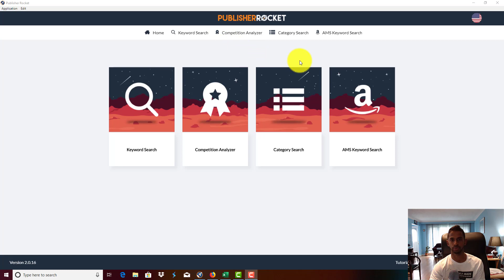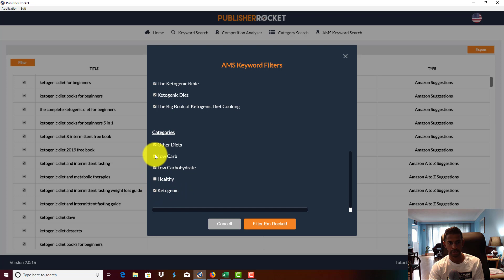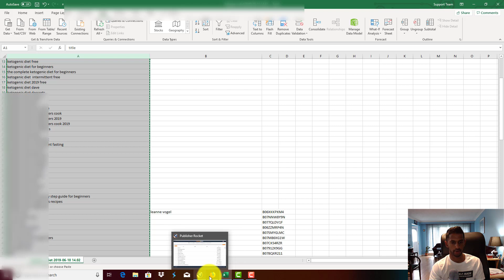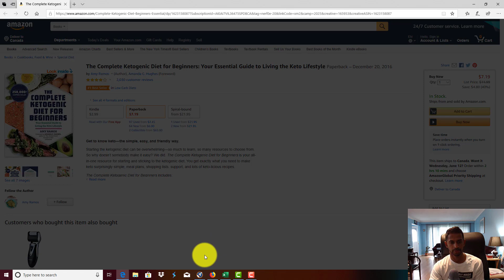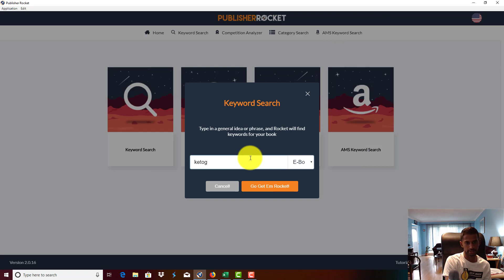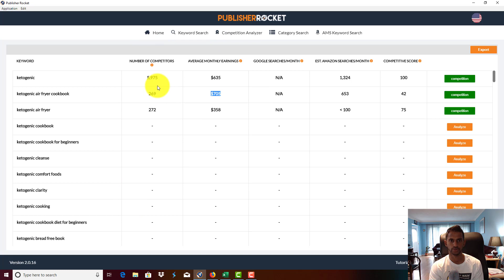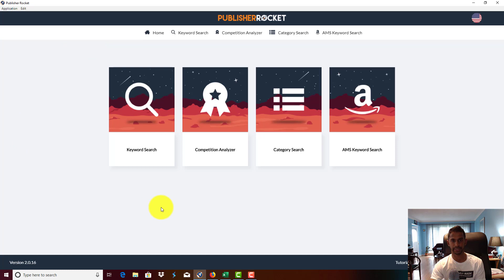2021 How to Use Publisher Rocket: Finding Profitable Keywords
In this video I give you a step by step tutorial on how to use publisher rocket to find profitable keywords, check out competitors and some keyword research.